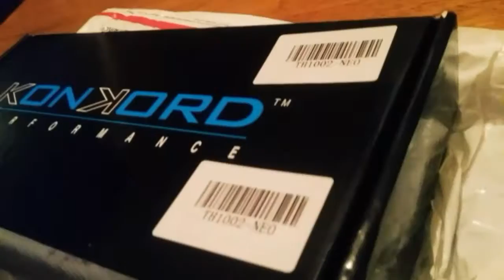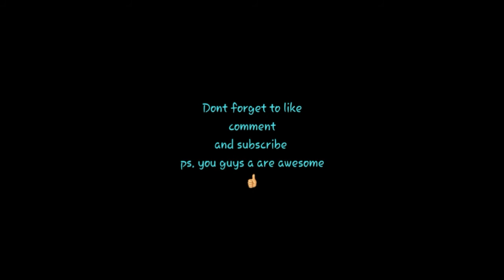Neo chrome parts: Rear tow hook installation(8th gen civic)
Throwing that old tow hook out with a new neo chrome one